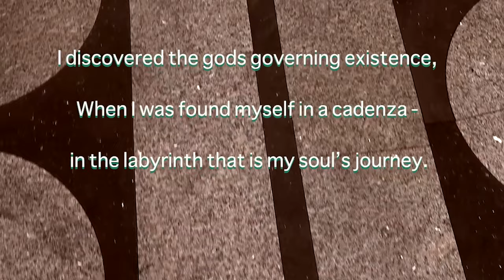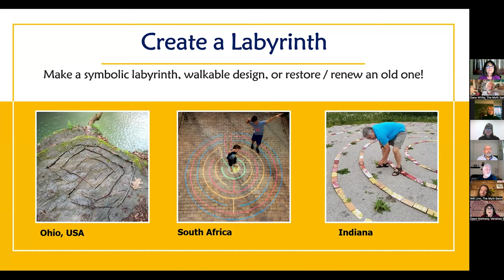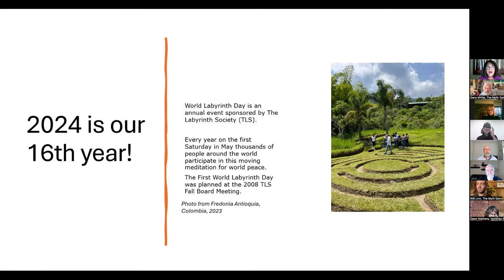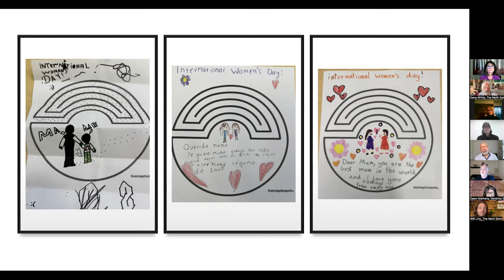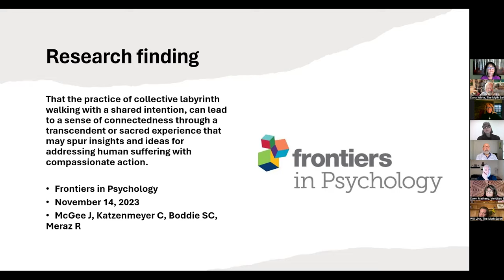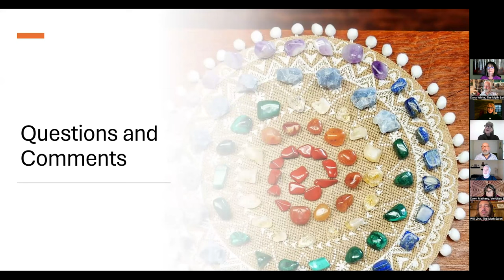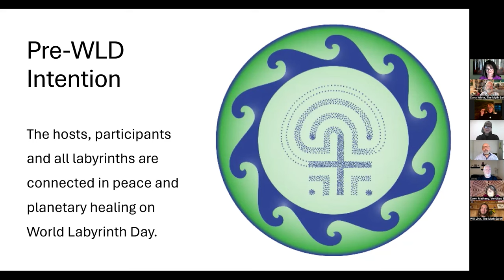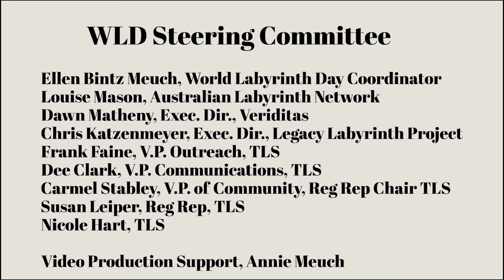Love and the Labyrinth - World Labyrinth Day 2024 Panel Discussion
Labyrinth resources, internet websites, the poem and panelists.

Love and the Labyrinth: The Myth Salon Announces the 16th Annual World Labyrinth Day

Zoom recorded on March 19, 2024

The Panelists

Dana C. White, PhD - Producer-Host, The Myth Salon
Will Linn, PhD - Moderator, The Myth Salon

Carmel Stabley, The Labyrinth Society, VP of Community & Regional Rep Chairperson
Ellen Meuch - World Labyrinth Day Coordinator
Dawn Matheny, PhD - Veriditas, Executive Director
Chris Katzenmeyer - Legacy Labyrinth Project, Executive Director,
Ange Virgona - Australian Labyrinth Network
Scott Hensley - The Labyrinth Society, Reg Rep Coordinator
Susie Leiper  - The Labyrinth Society, Membership Chairperson

Description
Partly as a response to the Myth Salon on Labyrinths in January, on Tuesday, March 19 at 5PM Pacific, the Myth Salon is honored to host a special symposium to advance the awareness of the 16th Annual World Labyrinth Day on Saturday, May 4, a day acknowledged throughout the world to honor the unique contributions of labyrinths to peace and global unity. Every year on the first Saturday in May, thousands of people around the world participate in World Labyrinth Day as a moving meditation for world peace and shared appreciation of the labyrinth experience. This special event is our first of a series that for now is called "Love and the Labyrinth." We will feature all four of the principal organizations in labyrinth education and scholarship: The Labyrinth Society, Veriditas, The Legacy Labyrinth Project, and the Australian Labyrinth Network.

Poem: The Labyrinth

The Labyrinth

Cadenza: a passage inserted into a concerto where the orchestra stops playing, leaving the soloist free to improvise.

I discovered the gods governing existence,
When I was found myself in a cadenza in the labyrinth that is my soul’s journey.
I recognized the call that emerges when things change or with departure from the path.
The gods freely move about in the open space of the cadenza –
For they are not framed by paths or particular ways of being.
Paths make things clear: where I am headed, how far have I come…
The gods reveal themselves in a cadenza, in the stillness, in the sacred space.
And until the first notes of my original nature start the song,
There is silence.
The silence is breathtaking – a stark contrast to the lyric of the path
That always tells me which way to go.
Only the way spiraling into myself will complete the journey.
This labyrinth has become my life’s work.
The notes of the song emerging from the cadenza are my own.
I aim my stride down the only path I can see,
For I have been given the compass I already owned.
The cadenza slips from experience into memory.
The path that brought me here is no longer visible,
But I am immersed in curiosity, trust and the love of adventure,
Longing to arrive at a place I do not know,
Though I realize when I arrive, I will recognize it as feeling like home.
All I can do is journey to the end where I know it will become apparent:
I must begin the journey again – as empty as a newborn.
Armed with my song, am I singing the song or is the song singing me?
Have I done this before?
I don’t know – the only thing familiar is this song.
The way onward is in.

Dana White